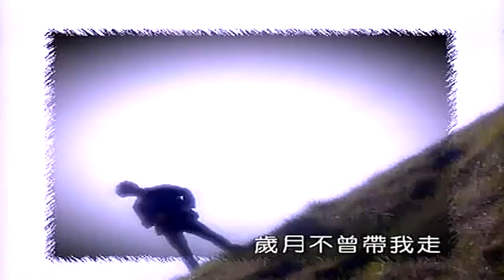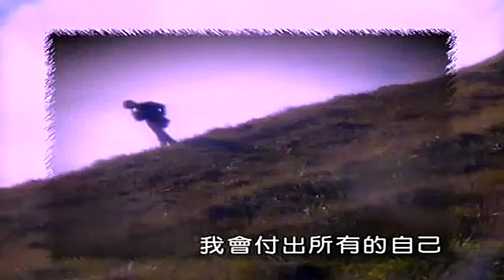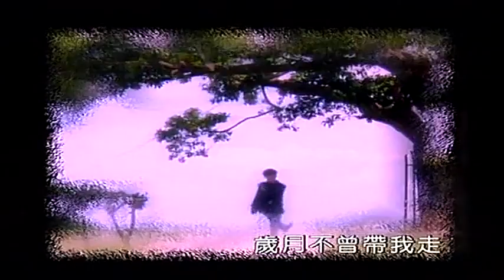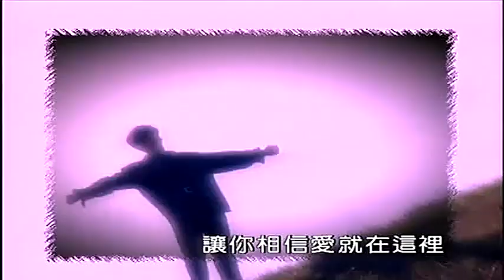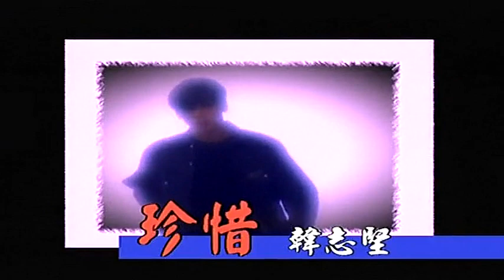【 官方 】韓志堅：珍惜 MV - 中視今夜作夢也會笑片頭曲